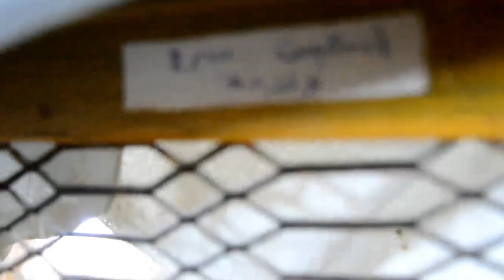الكلب جالو حاله صرع لما رشينا عليه مياه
ارقمنا لتواصل
مواعيد التواصل على الهاتف 👇👇
صفحتنا الخاصه علي فيسبوك.

تطبيق كيواى .
بيدج الفيسبوك لكابتن ابونور .
قناه سوق الكلاب _ تابعه للكابتن ابونور.